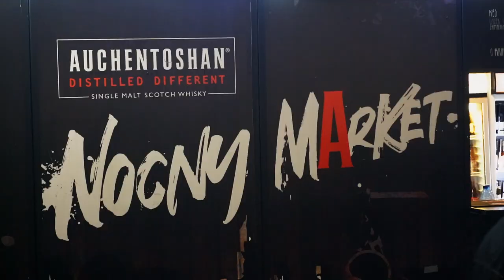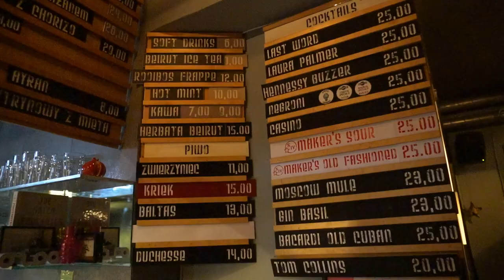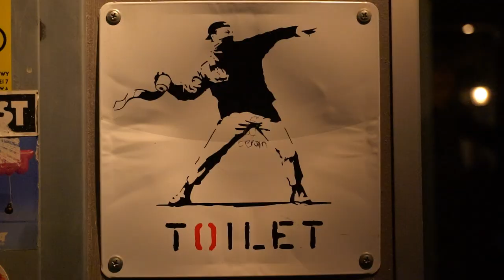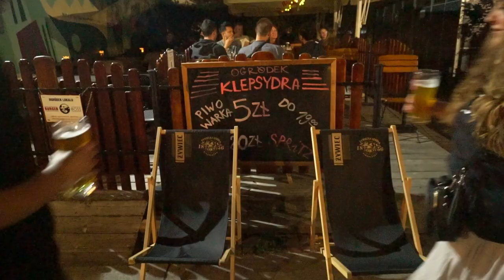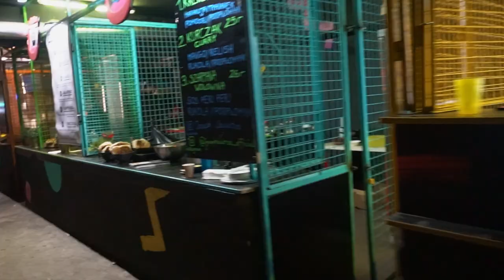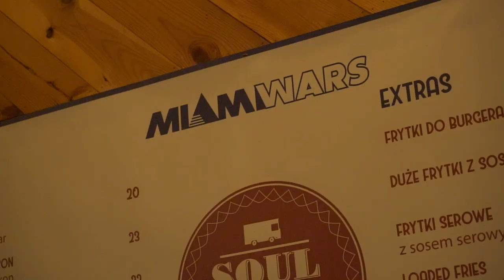Warszawa nocą - miasto, które nie zasypia?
Jak wygląda nocne życie stolicy i co warto w niej odwiedzić? Zapytaliśmy o to localsów!

Odwiedziliśmy m.in. Nocny Market, Level 27, BEIRUT, Kraken bar, Pawilony, Lunapark i Miami Wars!